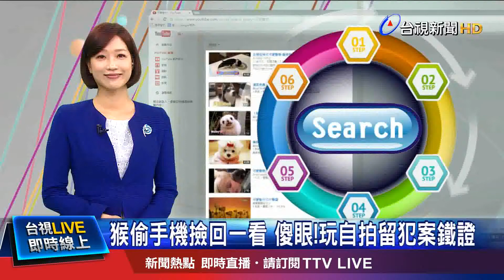想吃嗎?猴大玩自拍 臉部特寫驚見深"猴"嚨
馬來西亞一名男子在家裡熟睡時，遭野生猴子闖入，他的手機因此被猴子偷走。好不容易在叢林中找回手機，打開一看，竟然滿滿都是猴子自拍照，就連手機遭竊過程，也全被拍下來，讓男子哭笑不得。